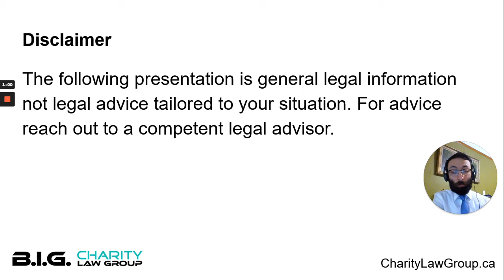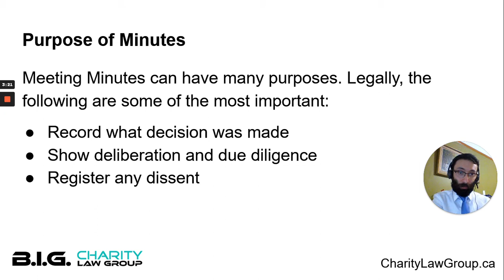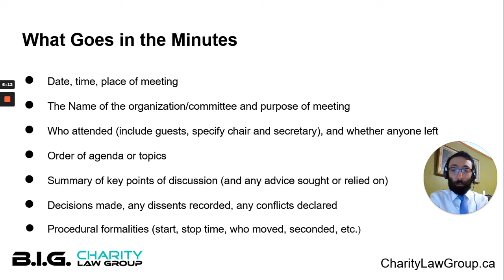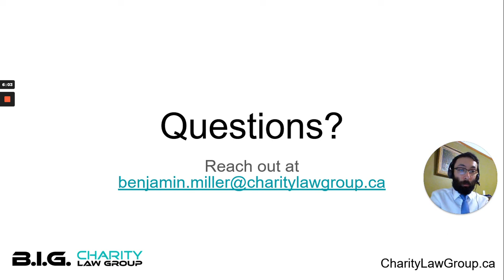ONCA 101: Taking Minutes at Board Meetings of Ontario Nonprofits | B.I.G. Charity Law Group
In this video, I dive into some of the most fundamental legal purposes of Board meeting minutes, the bare bones that should be captured in the minutes, as well as what is and isn't necessary to make them official.

B.I.G. Charity Law Group Professional Corporation works exclusively with Charities and Not-for-Profits across Canada. Specifically, we help founders register and establish their not-for-profit and/or charity on a stable legal footing, and counsel directors, officers, and members of charities on governance, audit, and legal compliance matters.

Our services are backed by over 590+ 5.0 Star Google Reviews (across our two locations)

Schedule a FREE 15-minute charity law consultation with our team

For an educational blog about charity law across Canada, and Not-for-Profits incorporated federally or in Ontario:

📑 Want to Learn how to Register a Charity? See our course on DIY Charity Registration

📚 Our Comprehensive Course on How To Run a Charity and Canadian Not-for-Profit, from A to Z, including checklists and due dates,

🆓 Our Free List of Charity Resources, from available grants, and charity accounting firms, to charity insurance providers, check out our